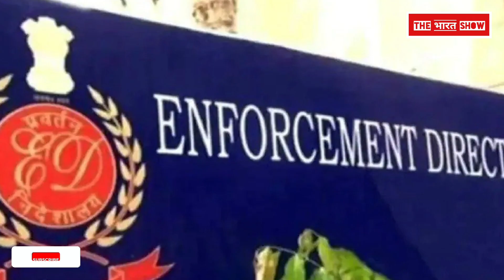Maharashtra के पूर्व गृहमंत्री Anil Deshmukh जेल में मिले बेहोश, ED, Sanjay Raut, Uddhav Thackeray